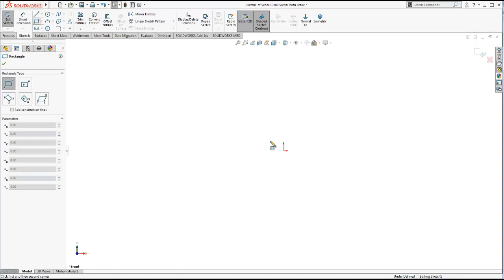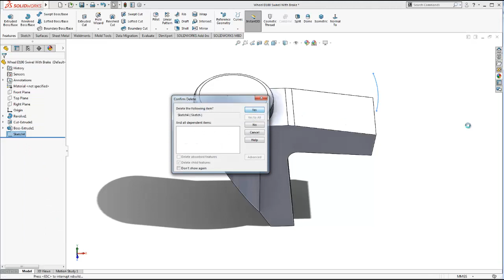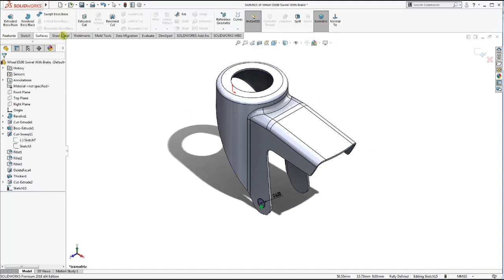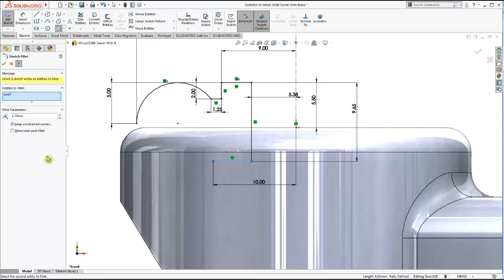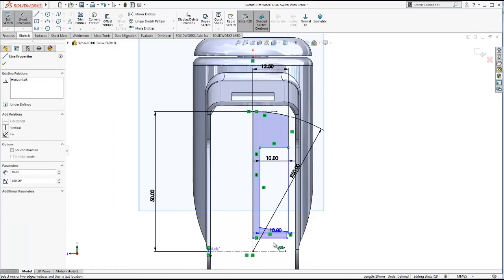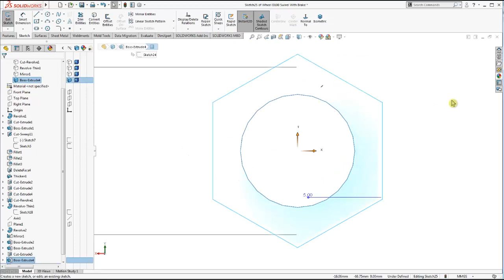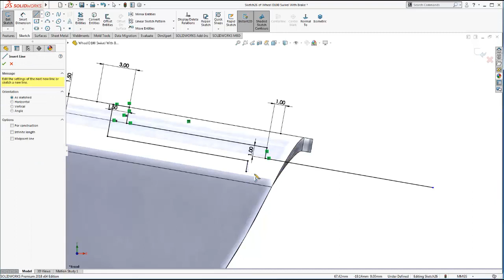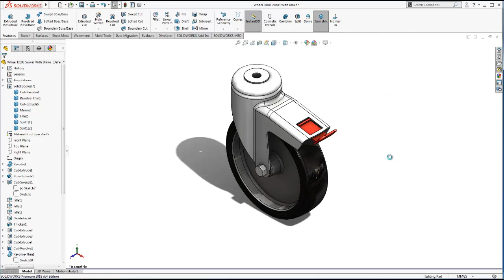Wheel D100 Swivel With Brake | Solidworks Tutorials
✎ Download File:
solidworks tutorials
learn solidworks
solidworks training
trending solidworks
Solidwork 3D
solidwoks nâng cao
Solidworks
học solidworks
mold tools